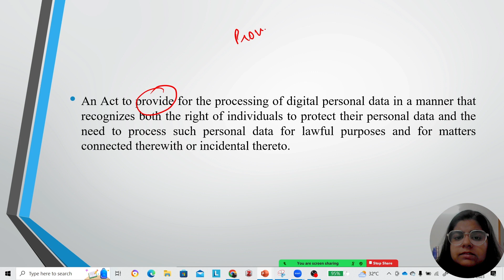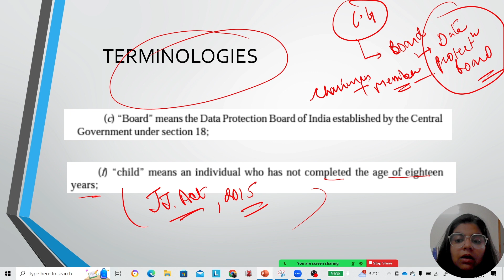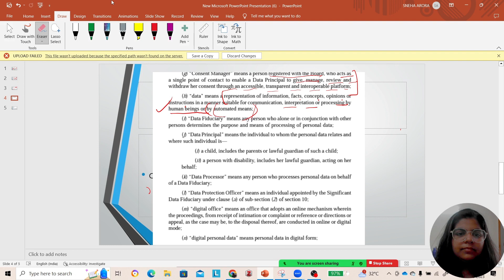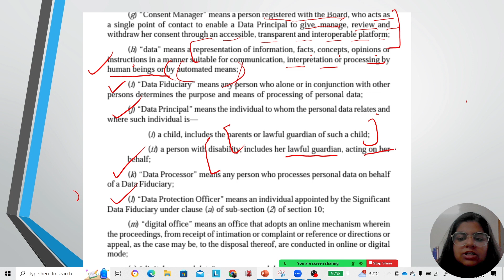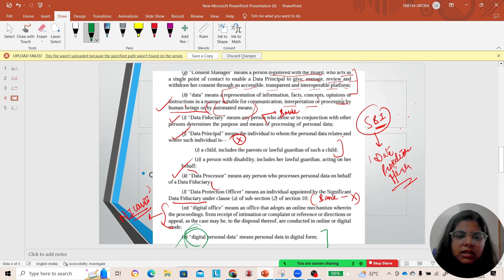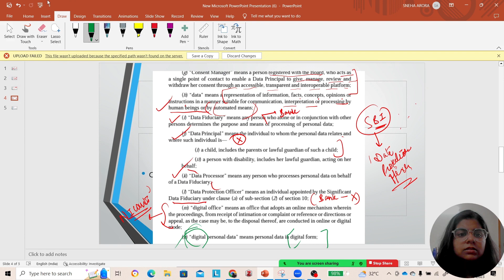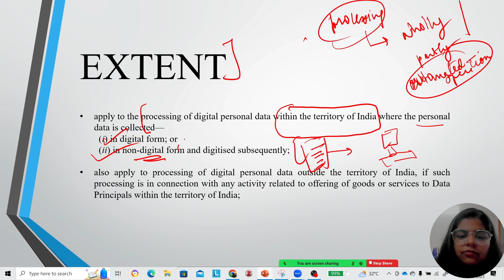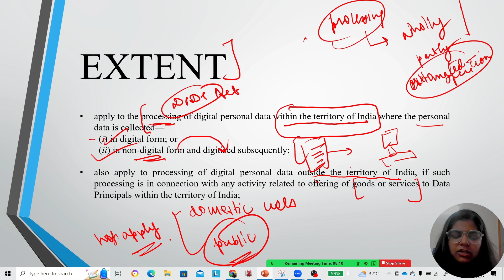THE DIGITAL PERSONAL DATA PROTECTION ACT, 2023- AN INTRODUCTION || LEGALDARSHANA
On 11th August 2023, the President of India assented to the Digital Personal Data Protection Act. The Act aims to protect the personal data of individuals as well as to put some regulations on the processing of personal data of individuals for lawful purposes.
This video attempts to discuss some salient features of the new Act that came into force this monsoon season.